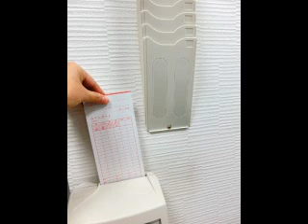THE ALFEEと同い年リスナーからのお便り！！【 THE ALFEE ラジオ nhk#194_ 20170816】THE ALFEE ブレイク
リスナーが同い年はうれしいですよね。
きっと聴いている方も、通じる話が多くてうれしくて聴いているのではと思います。

楽曲制作
「キカイジカケノココロ」 d-elf.com

THE ALFEE 終わらない夢
ＮＨＫ-ＦＭ（東京）
本放送：毎週水曜日23：00～24：00
再放送：毎週水曜日10：00～11：00

2013年、結成40周年を迎えたTHE ALFEE。
全国のリスナーと一緒に大好きな音楽、愛すべき仲間たちとつながっていく1時間。
「好き」を追求するポジティブライフをあなたにも。

【関連動画】